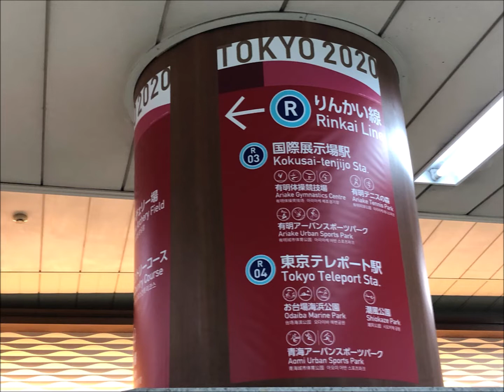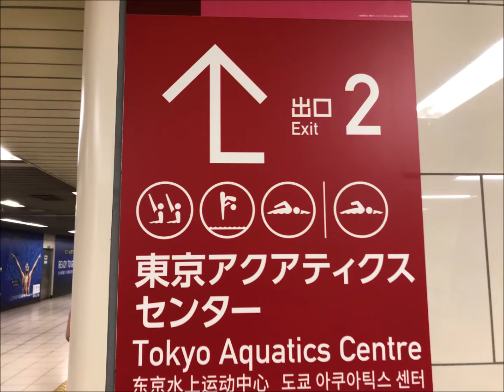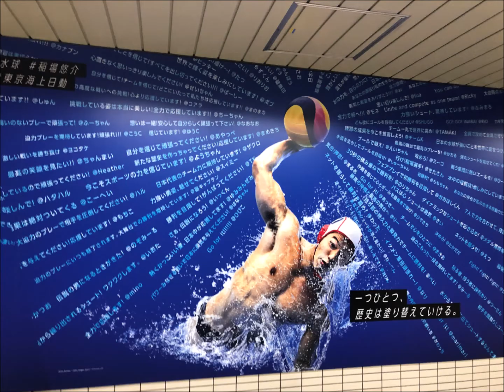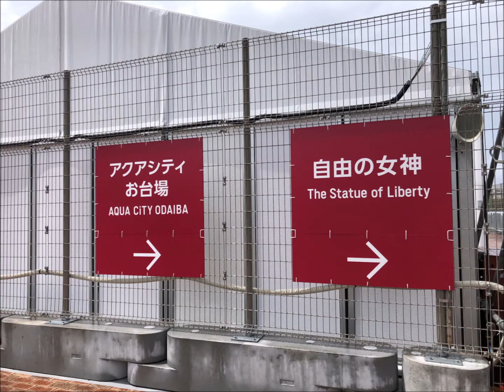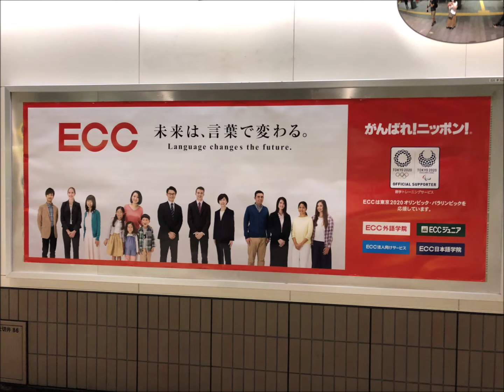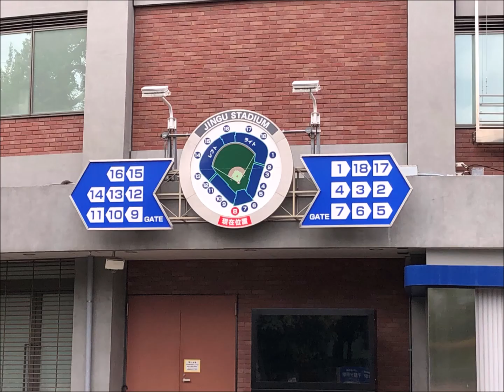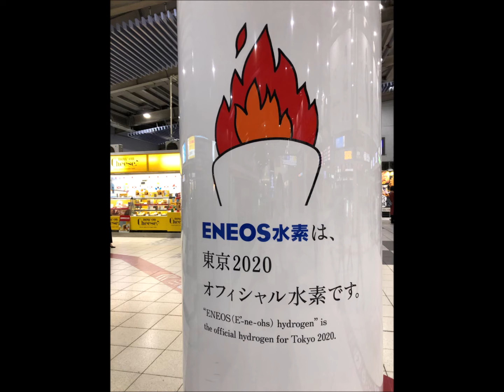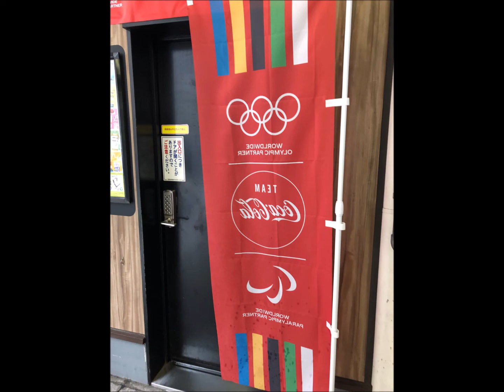2021.8.7.＆8.TOKYO2020 オリンピック 会場巡り 閉会式